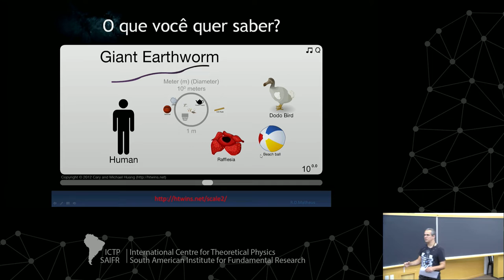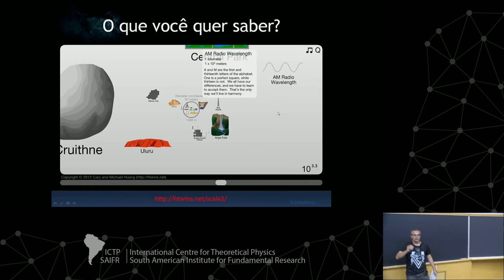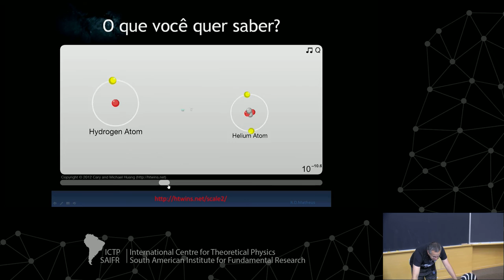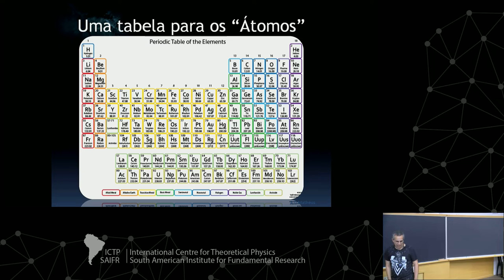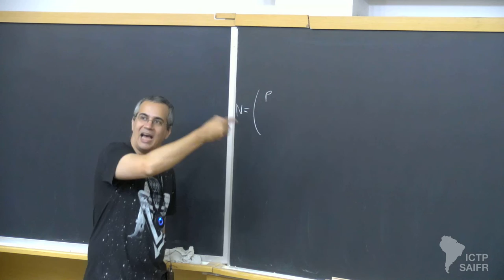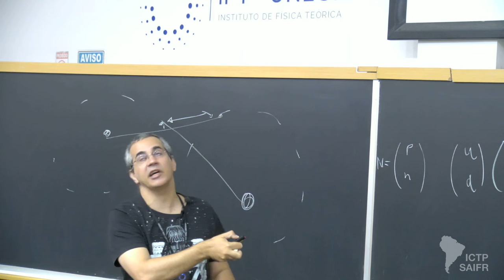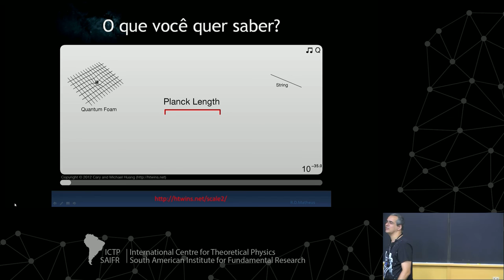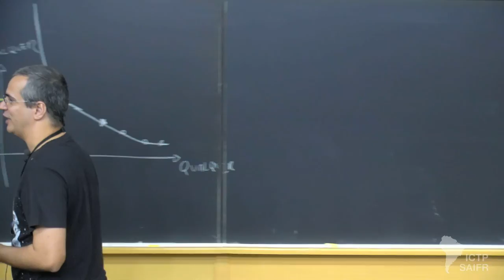Lecture 1 - Introdução à Física de Partículas (1 of 2)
Minicurso em Física de Partículas para Alunos do Ensino Médio Outubro 19, 2019

19 de outubro a 9 de novembro

speaker:
Ricardo Matheus (IFT-UNESP): Introdução à Física de Partículas